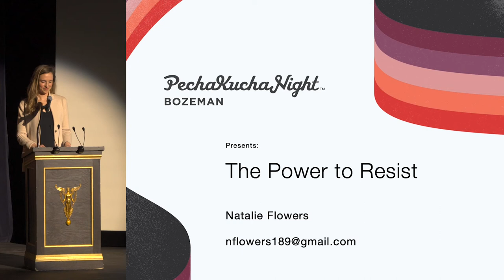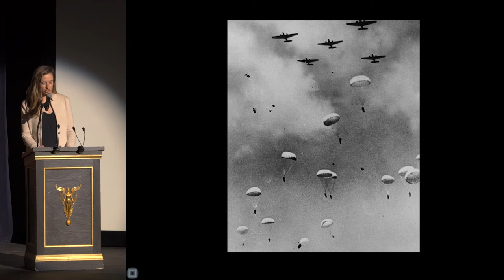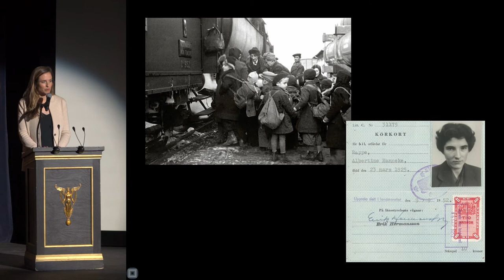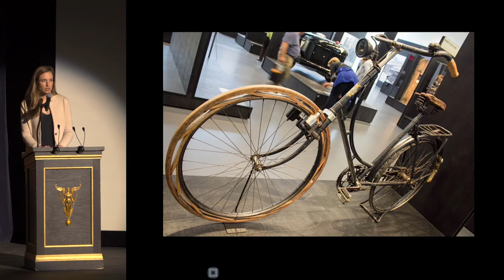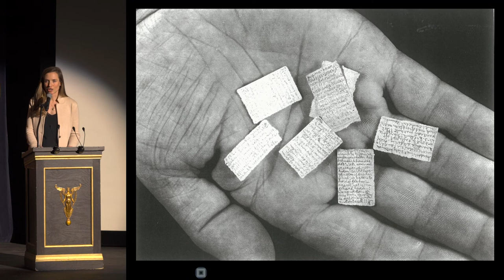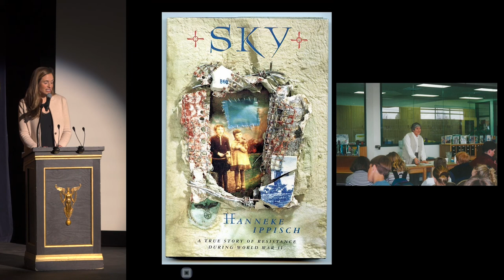Natalie Flowers - The Power to Resist